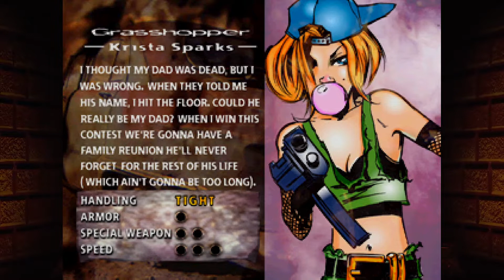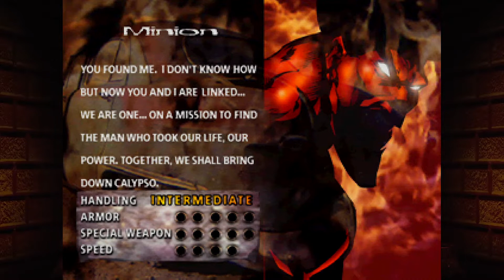Twisted Metal 2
The WORLD will be my battleground!

Twisted Metal 2 (known as Twisted Metal: World Tour in Europe and Twisted Metal EX in Japan) is the second and most successful game in the vehicular combat series, Twisted Metal. It was developed by the game studio SingleTrac, published by Sony, and released in 1996 for PlayStation and Microsoft Windows.

The Microsoft Windows version features slightly cut-down graphics compared to the PlayStation version but doesn't require a 3D accelerator video card. It also features multiplayer mode over a modem line or Internet.

Two years after its release, Twisted Metal 2 was re-released as a PlayStation Greatest Hits game, however under the developer 989 Studios instead of SingleTrac. It was also released for download in Japan and North America on the PlayStation Network in 2007.